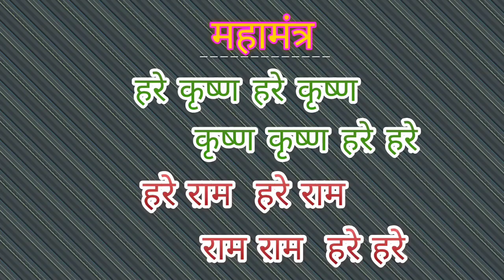"श्री रामानंद राय तथा श्री चैतन्य संवाद'' (Part-10), by HG Vijay Haridas (ISKCON, Mira Road)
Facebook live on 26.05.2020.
Follow : Vijay Hari , on Facebook